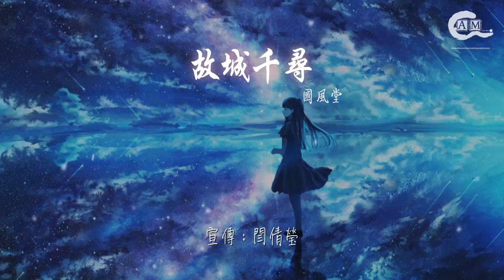國風堂 - 故城千尋『話本里 往事縹緲』【動態歌詞Lyrics】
故城千尋

00:00  作詞 : 浩冬
00:01  作曲 : 陳致逸
00:27 韓雪：
00:27 春風停靠在城門外
00:30 過路的珠玉  都藏進塵埃
00:35 錢正昊：
00:35 羌笛也學會  吹雲謠曲
00:39 泛一彎月亮到沙海
00:43 萬茜：
00:43 灼日高懸絲路樓臺
00:47 傷心經行處  斑駁舊粉黛
00:51 霍尊：
00:51 尋已過中原  故城攤開
00:55 足下踏雲煙再歸來
01:02 傅菁：
01:02 鸚鵡洲前聒噪的寒鴉
01:05 寫萬卷詩篇都堆不下
01:09 THE9-許佳琪：
01:09 高山流水  知音相答
01:13 黃鶴樓對坐醉飲晚霞
01:18 韓雪：
01:18 江邊  漁父笑屈子太傻
01:22 嶽麓山長論道烹新茶
01:26 萬茜：
01:26 木鐸琅琅  書生躍馬
01:30 題一闕同學少年風華
01:37 合唱：
01:37 啊 說書的  先生  唱起那古調
01:44 話本里  往事縹緲
01:49 酌一杯  好酒  聽一場 興亡
01:55 逝去的  時間如長河滔滔
02:01 你我在  岸邊遠眺
02:05 古今人  渡過了  同一座橋
02:49 傅菁：
02:49 離人淚別烏鵲橋頭
02:52 夜半又鐘聲  倒苦酒入喉
02:57 THE9-許佳琪：
02:57 十里行舟船  載往虎丘
03:01 收拾起笛簫且忘憂
03:05 萬茜：
03:05 願棄百事三江同遊
03:09 春秋過幾度  閒話裝竹簍
03:13 霍尊：
03:13 飛懸如銀絲  雲昏白晝
03:18 作詩人今已過渝州
03:24 錢正昊：
03:24 海外的來客踏浪履沙
03:27 半城霓虹燈半盞新茶
03:31 韓雪：
03:32 洋場十里 滑稽穿插
03:36 不夜歌飄進弄堂人家
03:40 傅菁 THE9-許佳琪：
03:40 歲月 縱橫交疊  指間沙
03:44 到新城再見  依舊黛瓦
03:47 韓雪 萬茜 傅菁 THE9-許佳琪：
03:48 風雲數載  換了繁華
03:51 錢正昊 霍尊：
03:52 市井  閒坐看盛世江山畫
04:00 合唱：
04:00 啊  說書的  先生  唱起那古調
04:06 話本里  往事縹緲
04:11 酌一杯  好酒  聽一場興亡
04:17 逝去的  時間如長河滔滔
04:23 你我在  岸邊遠眺
04:27 古今人  渡過了  同一座橋
04:37 啊  年輪的  觸感  斑駁了城角
04:44 醉太平  前代簫韶
04:48 撿一片  舊瓦  嘆一回  滄桑
04:55 尋覓覓  咫尺過千秋路遙
05:01 問何處  古今兩忘
05:05 終不改  故堆有新月相照
05:13 老城說  傳奇在  夢鄉睡着
05:21 編曲：陳致逸
05:22 二胡：馬稼駿
05:23 笛子：屠化冰
05:24 蕭：陳致逸
05:25 絃樂：國際首席愛樂
05:26 混音/母帶：黃巍
05:27 製作人：陳致逸
05:28 監製：陳璐
05:29 統籌：胡陽小雪
05:30 企劃：金曉燕
05:31 宣傳：閆倩瑩